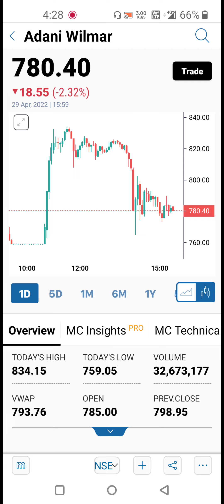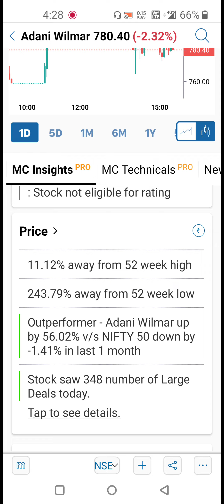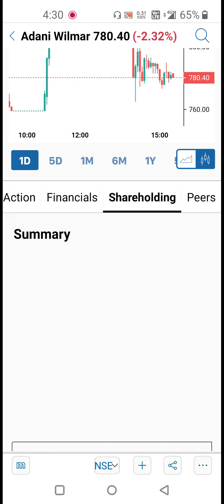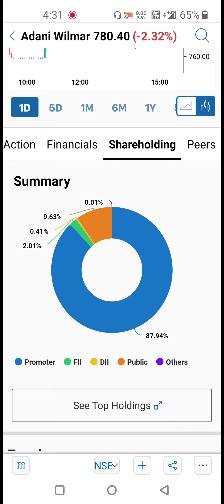Adani wilmar share Big News!Monday से क्या होगा?आज की बड़ी डील को देख के आप चौक जायेंगे!adani wilmar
‎@Asset Yogi
‎@Pushkar Raj Thakur: Business Coach
‎@Biz Tak
‎@Mukul Agrawal
‎@Finology ticker
‎@pranjal kamra
‎@The Lallantop